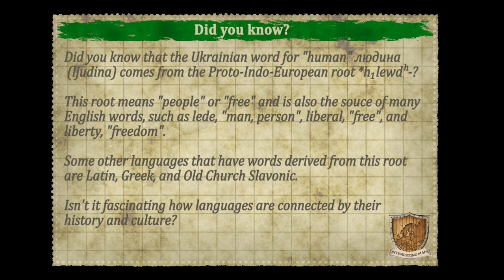Comparison of Slavic languages: Family - Part 2.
Привіт! This video is the second part of my series on comparing words in Slavic languages. In this video, we will look at some words related to family members, such as man, wife, etc.

I will also give you some information about the origin of these words and how they evolved over time. If you haven't watched the first part yet, I recommend you to check it out on my channel.